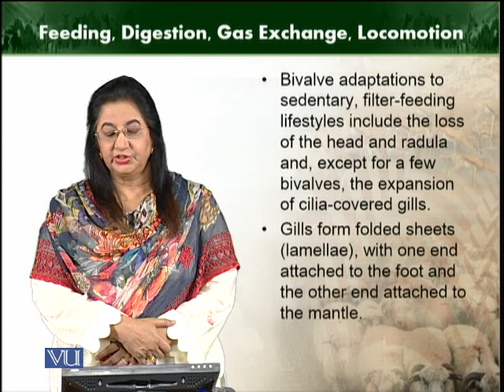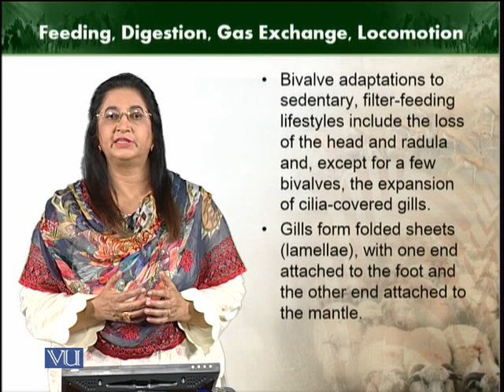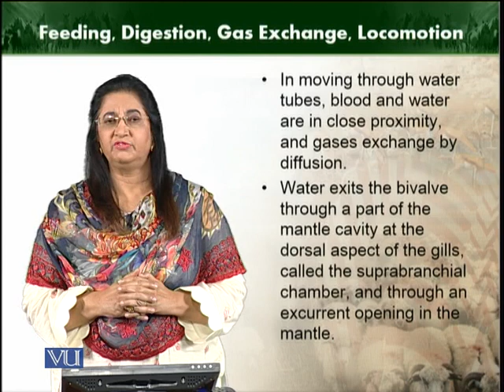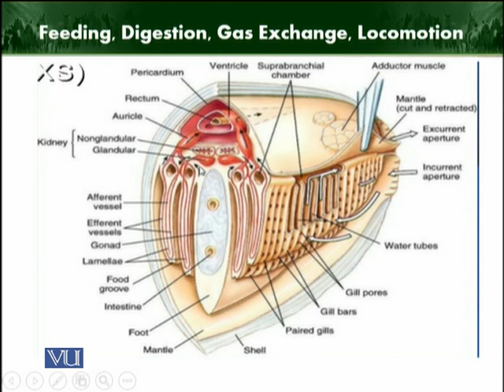Feeding,digestion, gas exchange, locomotion | Animal Diversity Invertebrates | ZOO512T_Topic086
Topic086: Feeding, digestion, gas exchange, locomotion
by Dr. Farkhanda Manzoor